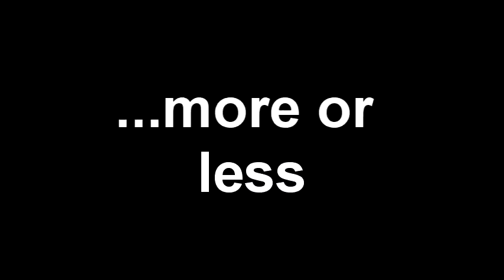Ultimate Signor Tromboncino's Dan Ultra Chip Damage Combo Video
Yes, the best video on Youtube by far.